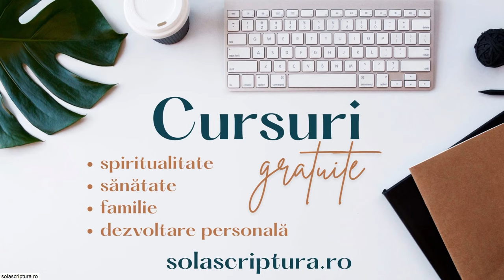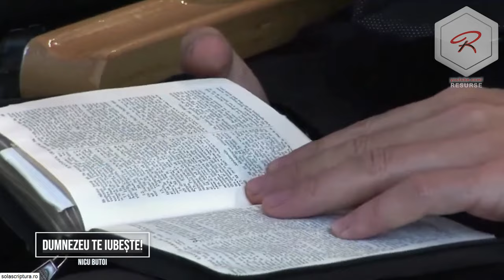Nicu Butoi - Dumnezeu te iubește cu o iubire veșnică!